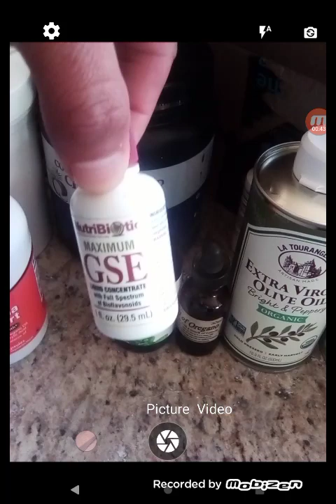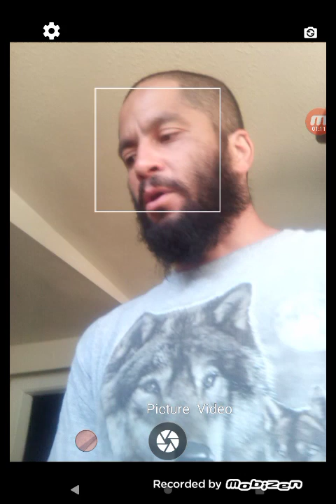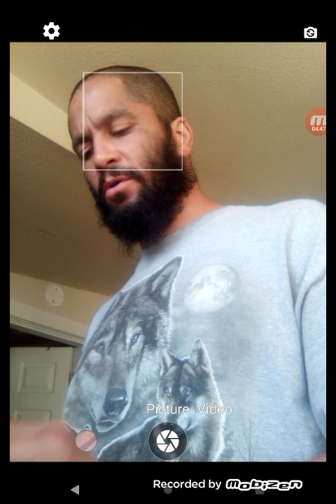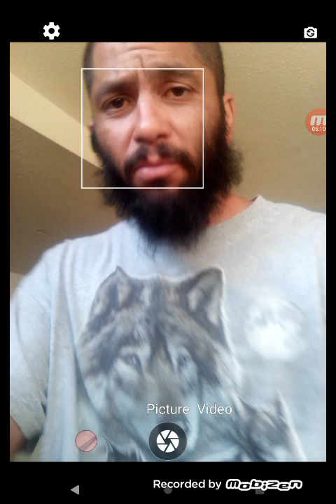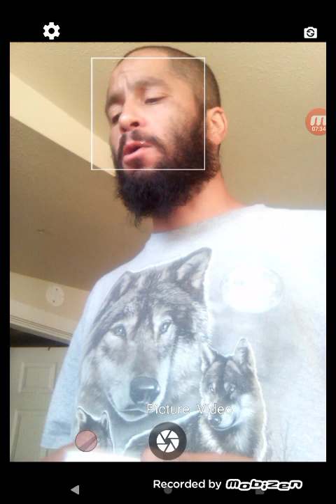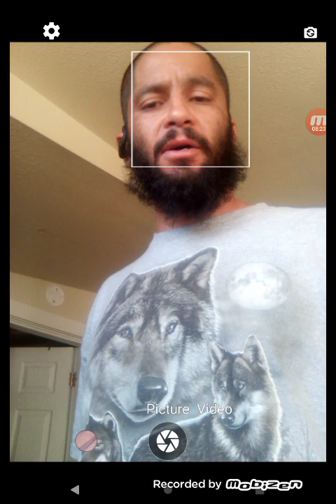Day 3 Intestine Cleanse